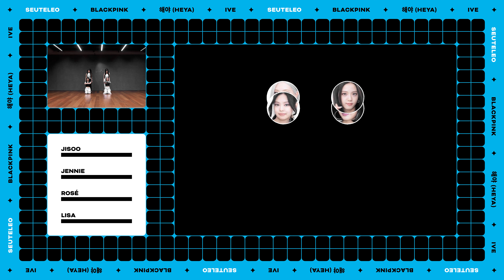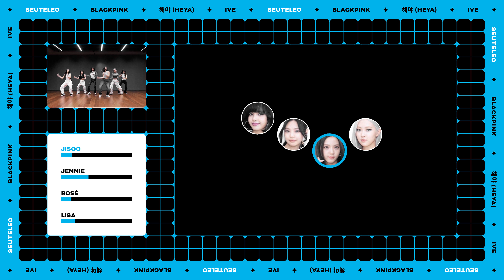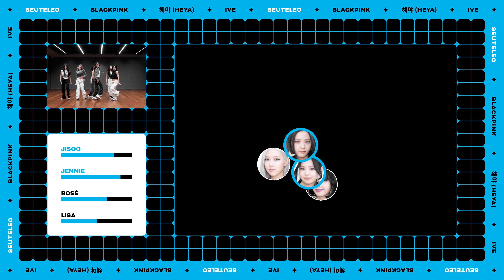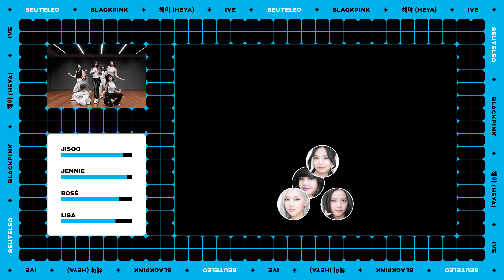How Would BLACKPINK Cover 해야 (HEYA) by IVE | Line Distribution & 4 Members Dance Positions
🌌 Content by: @Seuteleo (스테레오)

How Would Sing | How Would Dance | Line Distribution
Dance Practice | Performance | Cover | Kpop | Choreo
Choreography | Positions | Formations | BLACKPINK
Jisoo | Jennie | Rosé | Lisa | ブラックピンク | Blinks
블랙핑크 | OT4 | YG | 해야 (HEYA) | SWITCH | アイヴ
IVE | Dive | 아이브 | Gaeul | Yujin | Rei | Wonyoung
Liz | Leeseo | OT6 | STARSHIP ENTERTAINMENT

Please do not take inspiration from or copy layouts.